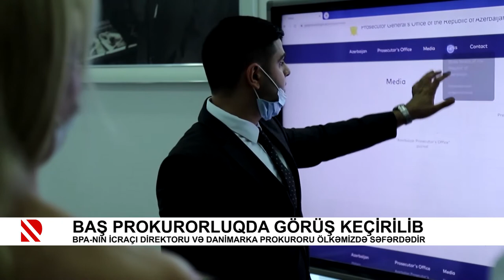Baş prokurorluqda görüş keçirilib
BPA-nın İcraçı direktoru və Danimarka prokuroru ölkəmizdə səfərdədir